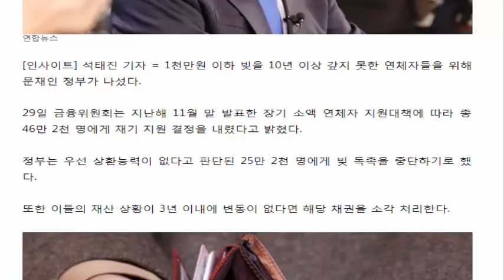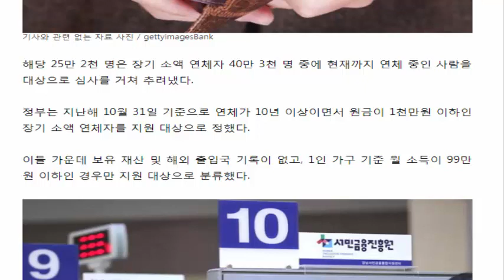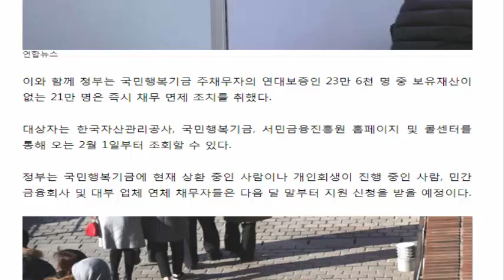문재인 정부, 1천만원 이하 빚 연체된 46만명 빚 대신 갚아준다